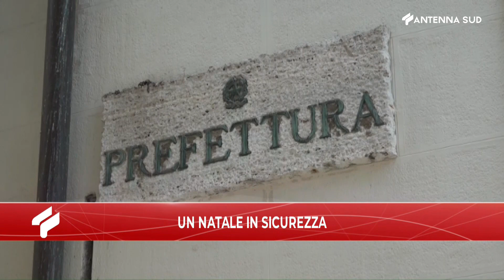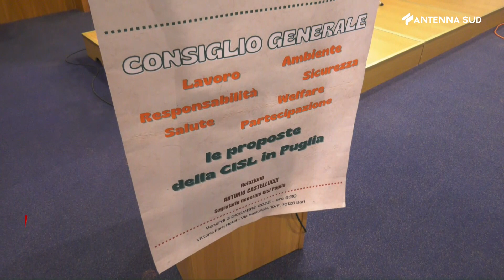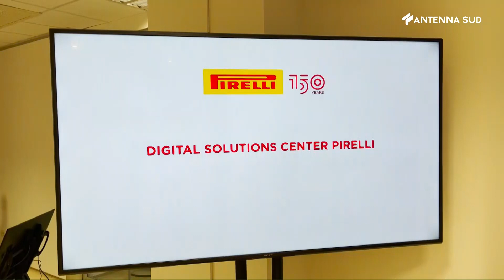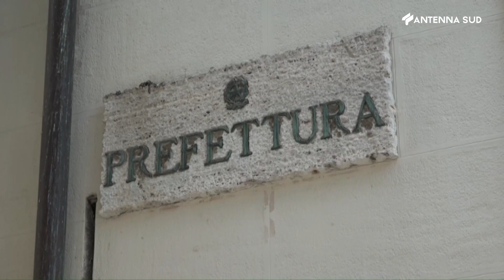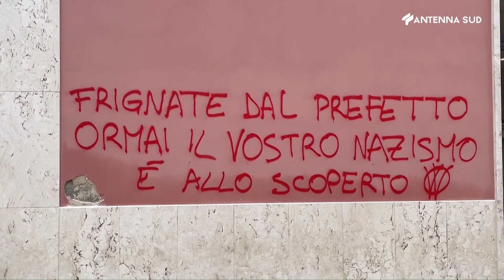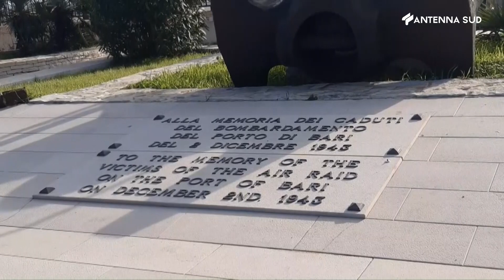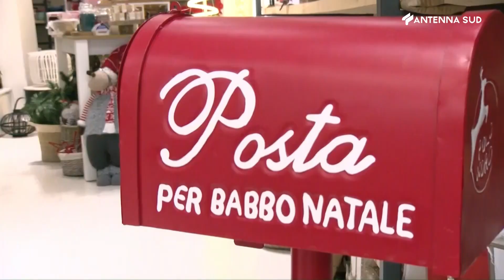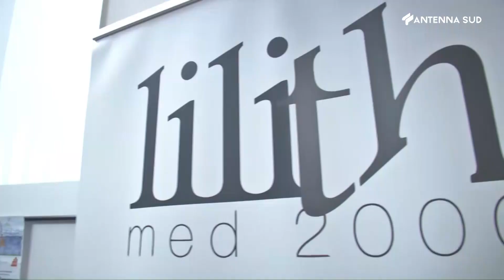TG Puglia e Basilicata ore 19:45 del 2 dicembre 2022